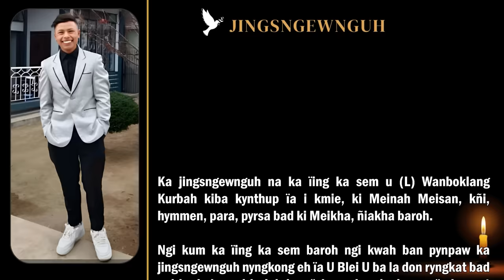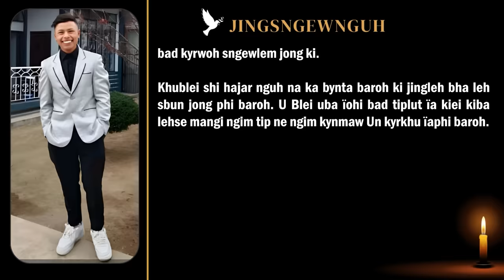JINGSNGEWNGUH NA KIBA HAÏING HASEM JONG U (L) WANBOKLANG KURBAH